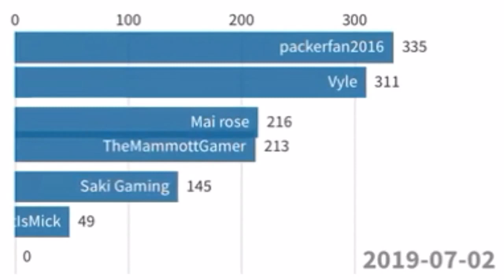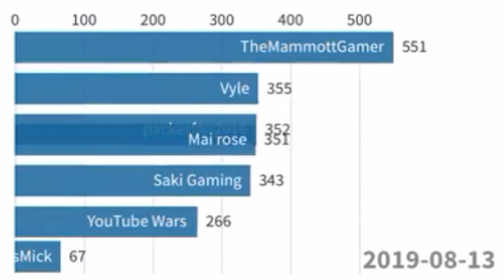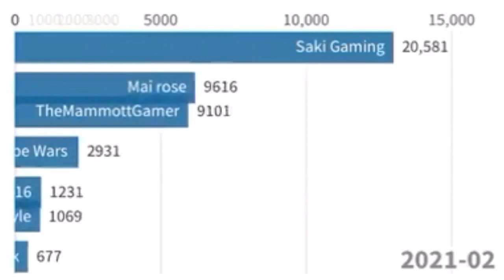TheMammottGamer vs 6 YouTube Channels: Subscriber History (2019-2024)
Ссылки на все каналы чуть ниже